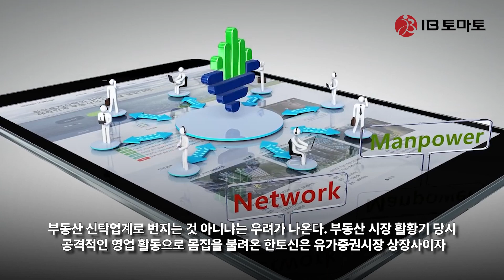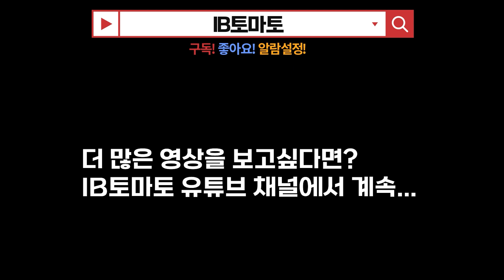회사채 미매각·신용등급 강등 한토신…PF 불똥 '노심초사'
한국토지신탁(034830)(이하 한토신)이 올 들어 잇따라 자본시장의 외면을 받고 있다. 이달에만 신용등급 강등과 회사채 대규모 미매각 사태를 겪으면서 건설업계에 드리운 프로젝트파이낸싱(PF) 위기 그림자가 부동산 신탁업계로 번지는 것 아니냐는 우려가 나온다.

부동산 시장 활황기 당시 공격적인 영업 활동으로 몸집을 불려온 한토신은 유가증권시장 상장사이자 자기자본 규모가 가장 큰 업계 1위 부동산 신탁사다. 그러나 지난해부터 급감한 수주액, 차입형 토지신탁 사업장들의 부진한 분양률 등으로 지위가 흔들리고 있다.

'신용등급 하향' 이어 회사채 1000억원 중 620억원 '미매각'

19일 금융감독원 전자공시시스템에 따르면 한국토지신탁이 지난 14일 1000억원 규모 회사채 발행을 위한 수요예측에서 절반 이상 물량이 미매각됐다. 투자심리 자극을 위해 희망 금리밴드를 개별민평금리 대비 –30bp~+70bp로 상단을 열어뒀음에도 기관투자자들의 반응은 냉담했다.

2년물 700억원 모집에는 100억원, 3년물 300억원 모집에는 280억원 주문에 그쳤다. 총 1000억원 중 380억원의 매수주문 만을 받았다. 다만, 주관사인 KB증권이 1000억원에 대한 총액인수 의무를 보유하고 있어 자금조달에는 문제가 없을 것으로 보인다. 한토신은 이번 회사채 발행으로 오는 23일과 28일 각각 만기가 돌아오는 700억원, 300억원 규모 회사채를 상환해야 한다.

한국토지신탁 관계자는 IB토마토와의 인터뷰에서 “수요예측에선 부진한 경쟁률을 보이긴 했지만, 미매각된 물량의 경우 리테일 단계에서 빠른 시일에 소진될 것으로 보고 있다”고 설명했다.

이 같은 기관투자자들의 미지근한 반응은 최근 한국신용평가가 하향한 신용등급의 영향도 작용했을 것으로 풀이된다. 한토신은 한국신용평가와 한국기업평가 등 2개 신용평가사로부터 평가를 받는다. 한기평은 한토신의 무보증사채에 대한 신용등급을 A-/안정적으로 유지하고 있었지만, 한신평의 경우 A/부정적으로 평가하며 신용평가사 간 등급이 엇갈리는 등급불일치(스플릿) 상태에 놓여 있었다. 그러다 지난 6일 한신평도 A-/안정적으로 등급을 하향했다.

위지원 한국신용평가 실장은 “지난해 9월 기준 한토신의 고정이하자산 잔액은 4398억원으로 부동산 신탁사 중 가장 큰 수준”이라며 “경쟁업체 대비 미흡한 충당금 적립은 유사시 대손비용 부담이 크게 확대될 수 있다”라며 평가 근거를 들었다.

높아진 리스크·줄어든 수익성…사업다각화 절실

금융감독원 전자공시시스템에 따르면 한국토지신탁은 지난해 3분기 누적 연결 기준 매출 1363억원, 영업이익 148억원을 기록했다. 매출 1534억원, 영업이익 543억원을 기록한 전년 동기 대비 매출과 영업이익이 모두 줄었다. 특히 영업이익의 경우 전년보다 72.7%나 감소했다. 또한 지난 2022년 3분기 누적 2015억원을 기록한 수주 실적은 지난해 3분기 누적 355억원을 기록하며 역대 최저 수준을 기록했다.

한토신의 현재 주 매출원은 차입형 토지신탁이다. 토지신탁은 차입형과 관리형 등으로 구분된다. 차입형 토지신탁은 관리형 대비 수수료율이 높아 고수익을 거둘 수 있는 반면, 위험도 역시 높다.

2018년 한토신 매출의 89.1%가 차입형 토지신탁에서 발생했지만, 지난 2022년 52.1%까지 비중이 감소했다. 같은 기간 차입형 토지신탁 사업 수주액은 2018년 1048억원에서 2022년 504억원으로 절반 이상 감소했다. 또 지난해 3분기 누적 차입형 사업 수주액은 1억원으로 사실상 수주를 하지 않았다.

지난해 9월 기준 차입형 토지신탁 중 준공 사업장은 24곳으로 분양률은 80%였다. 분양실적이 저조하거나 공사지연 등이 발생하면 부동산 신탁사가 대신 공사비를 지급해야 한다. 한토신의 경우 현재 차입형 토지신탁 사업장 중 준공 후 미분양 물량이 20%에 달한다는 의미이다. 또한 공사가 진행 중인 사업장은 22곳인데, 이들의 분양률도 55%에 그치고 있다.

한토신 관계자는 IB토마토와의 인터뷰에서 “지난해 사업 위험도가 높은 차입형 토지신탁 수주에 보수적인 기준을 적용하면서 리스크를 줄이고 있다”라며 “사업다각화를 위해 도시정비사업 수주에 집중하며 기존 차입형 토지신탁 사업장 관리에 총력을 다하고 있다”라고 말했다.